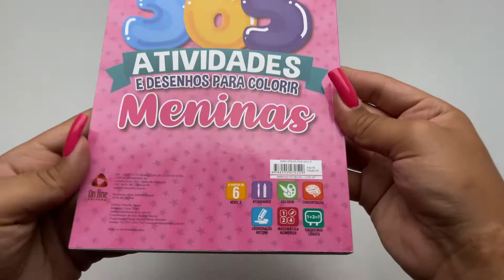365 Atividades e Desenhos Para Colorir | Meninas - Livrarias Família Cristã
Paginas: 292
Formato: 16 x 23 cm
Editora: On Line
Acabamento: Brochura
Idioma: Português